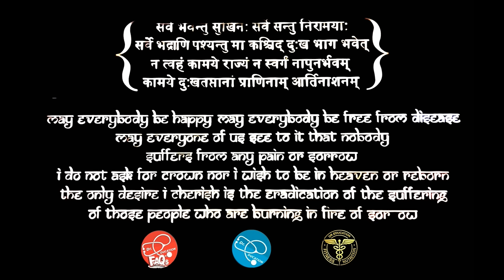बीपी का नेचुरल इलाज Potassium can Cure High Blood Pressure & Protect Heart | Dr.Education